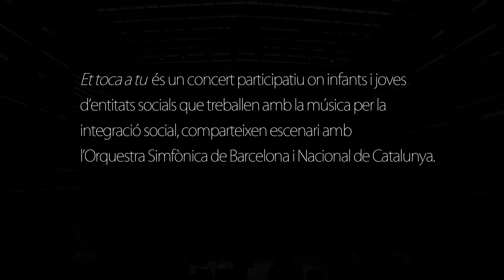Et toca a tu 2013-2014